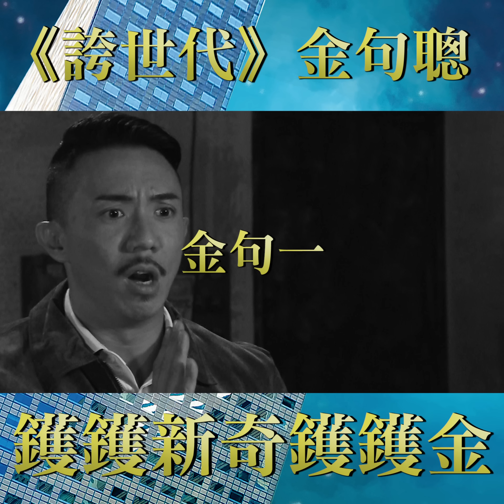金句聰金句精選4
究竟金句王是如何煉成的？聽聞，張繼聰為咗力保金句王嘅地位，平日去做GYM嘅時候，會偷偷哋匿埋，集中練佢嘅一張嘴.